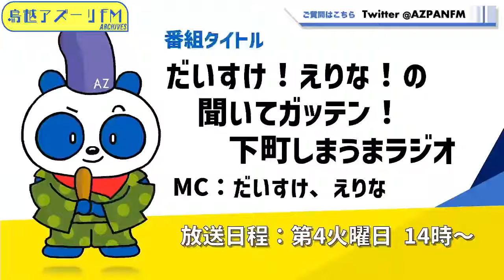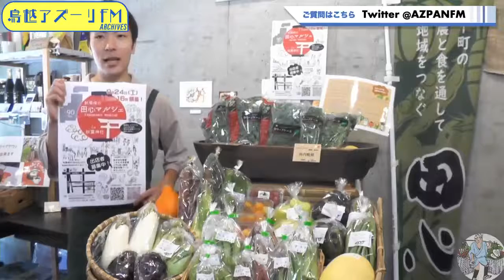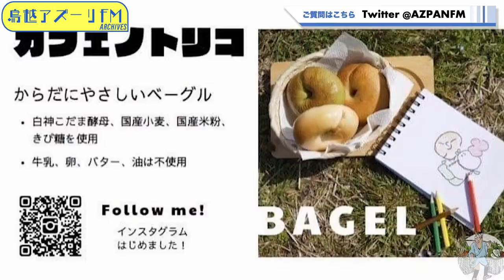2022年08月23日配信 だいすけ！えりな！の聞いてガッテン！下町しまうまラジオ MC：だいすけ、えりな ゲスト：拝野 健(台東区議会議員)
MC：だいすけ、えりな
ゲスト：拝野 健(台東区議会議員)